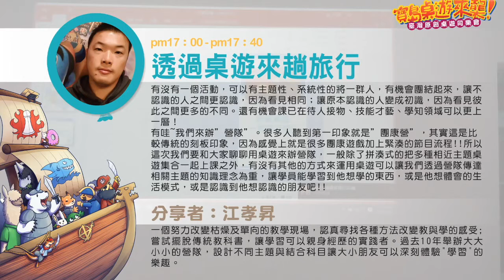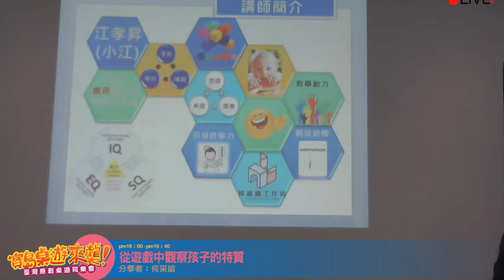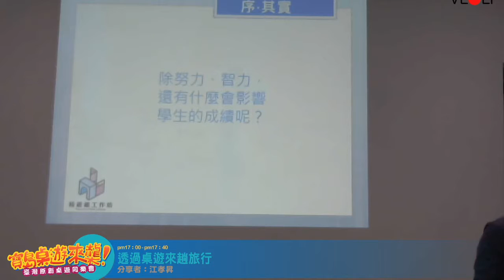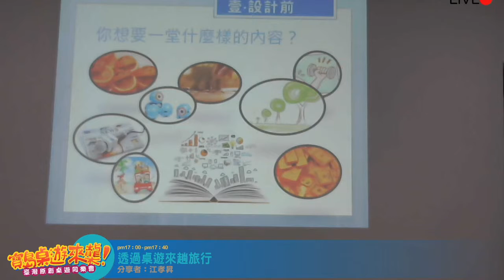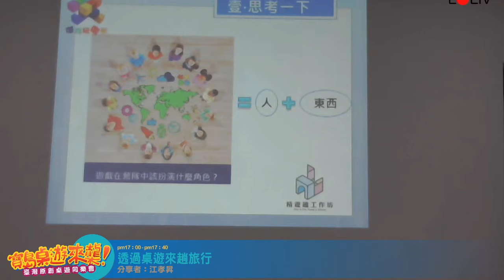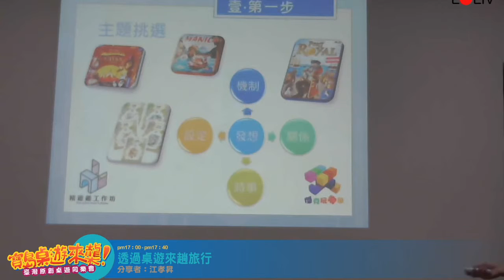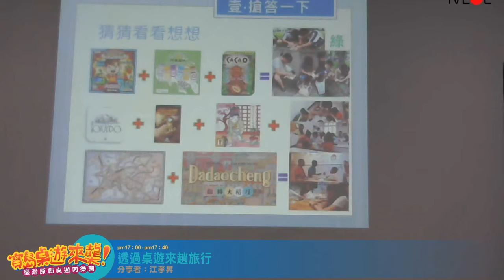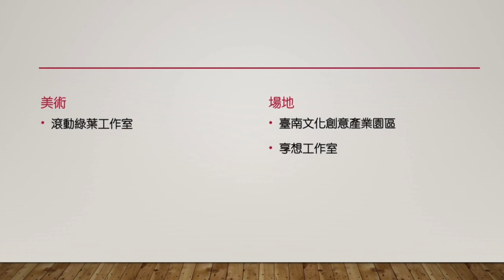【桌遊應用實務講座】透過桌遊來趟旅行 / 分享人：江孝昇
有沒有一個活動，可以有主題性、系統性的將一群人，有機會團結起來，讓不認識的人之間更認識，因為看見相同；讓原本認識的人變成初識，因為看見彼此之間更多的不同。還有機會課已在待人接物、技能才藝、學知領域可以更上一層！ 有哇~我們來辦”營隊”。很多人聽到第一印象就是”團康營”，其實這是比較傳統的刻板印象，因為感覺上就是很多團康遊戲加上緊湊的節目流程!!所以這次我們要和大家聊聊用桌遊來辦營隊，一般除了拼湊式的把多種相近主題桌遊集合一起上課之外，有沒有其他的方式來運用桌遊可以讓我們透過營隊傳達相關主題的知識理念為重，讓學員能學習到他想學的東西，或是他想體會的生活模式，或是認識到他想認識的朋友吧!!